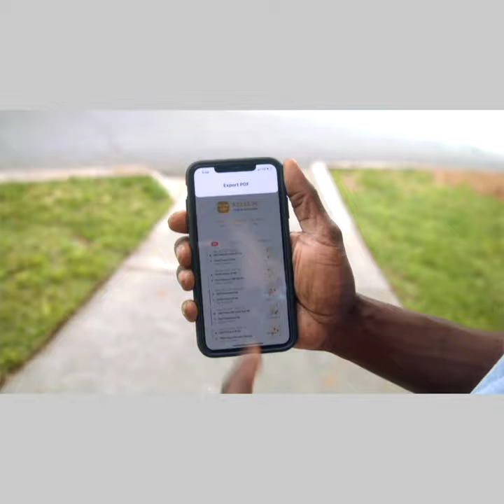Bluebox Co-pilot Smart Driving Assistant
Use Co-pilot to take the headaches out of driving whether you’re a commuter, road tripper, or a working driver.